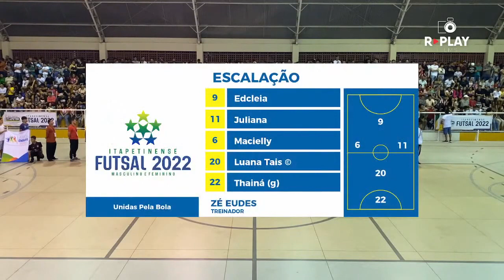FEMININO: UNIDAS PELA BOLA X INTERNACIONAL - FINAL DO CAMPEONATO ITAPETINENSE DE FUTSAL 2022